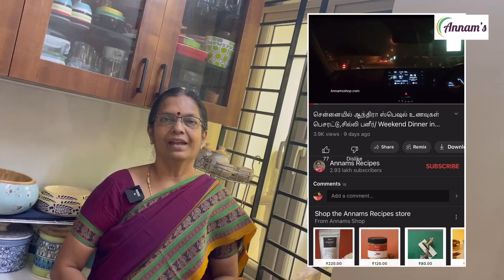How to season cast iron kadai,dosa tawa / வார்ப்பு இரும்பு தோசைக்கல், கடாய் பழக்கும் முறை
- Premium Tri-ply (3 Layer) Stainless Steel Casserole/Biryani Pot

- Premium Super Smooth 100% Pure Cast Iron Cookware Set

- PREMIUM STAINLESS STEEL INNER LID PRESSURE COOKER

- TRIPLY PREMIUM STAINLESS STEEL FRY PAN/SKILLET

Wonderchef Nutri-Blend
Advance Blender Grinder Mixer, Portable Electric USB Juice Maker

Prestige Platina Induction Base Non-Stick Stainless Steel Fry Pan,

Bagonia Ceramic Chef Knife

Prestige PHTS 03, 3 Burner Hobtop With Schott Glass
Popsicle Mould